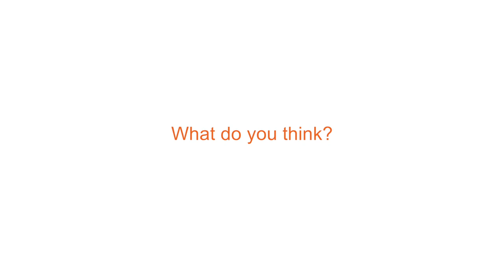Myth Vs Reality PSHE Toolkit: Online Body Image - Ryan "It's just how it is."